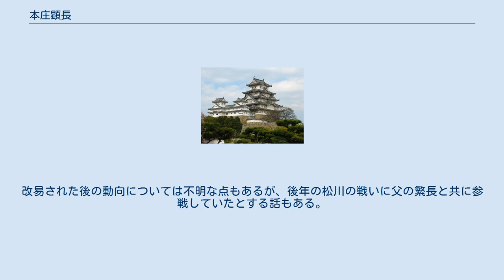本庄顕長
本庄 顕長（ほんじょう あきなが、永禄7年（1564年） - 没年未詳）は、戦国時代から安土桃山時代の越後国の武将。
豊後守。
千代丸。
子に祐長。
 永禄7年（1564年）、上杉氏家臣・本庄繁長の嫡男として生まれる。
母は上杉景信の娘？ 永禄11年（1568年）、繁長は武田信玄の調略に応じて上杉氏からの独立を目論むも、上杉謙信の猛攻を受け、翌年蘆名盛氏の仲介により降伏し、この時に人質として謙信に差し出された。
天正6年（1578年）の御館の乱では、父・繁長が上杉景勝方についたのに対し、母方の祖父・上杉景信の属する上杉景虎方についた。
乱が景勝方の勝利に終わると、御館に在城していた顕長は廃嫡することを条件に助命された。
 天正19年（1591年）、繁長と弟・大宝寺義勝（武藤義勝、大宝寺義興(武藤義興)養子）が藤島一揆煽動の容疑により改易されると、別家を興して蒲原郡加茂にて2,298石を領した（繁長と義勝は2年後に帰参）。
ところが慶長2年（1597年）に、直江兼続を総奉行とする伏見城舟入普請において不手際が有ったとして（人夫徴発の割当について兼続に不満を訴えた為という）須田満胤・柿崎憲家らと共に改易され、上杉家から追放された。
改易された後の動向については不明な点もあるが、後年の松川の戦いに父の繁長と共に参戦していたとする話もある。
 なお本庄氏の家督は、弟の義勝が本庄充長に改名して継いだ。